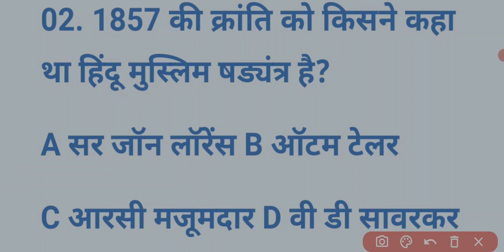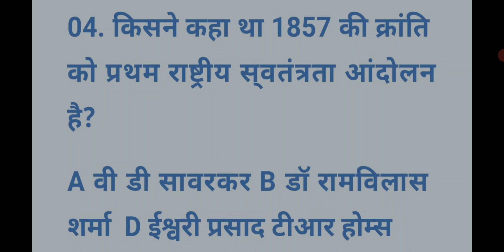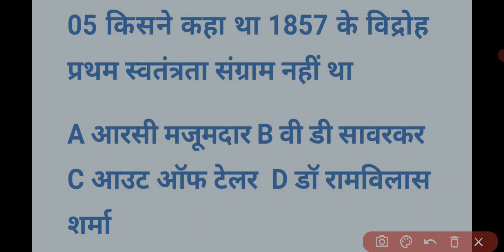1857 की क्रांति के बारे में किसने क्या बोला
Video title 1857 ki Kranti mein kisne jo hai is Kranti ko kya kaha hua Sara kuchh is video mein aap logon Ko pata chal jaega

About this video- In this video, we have told you that the complete objective question of the book Lucent is contained in it.  So friends, do not read Lucent Book and watch this video of us.  I hope you get good information from Lucent here.  So like this video.
 Explain Karne Ki Koshish Ki Hai Ummeed Hai Aapko Ye Video Pasand Aayegi.

सिर्फ 1 सेकंड में नहीं बना तो आज से मेरा वीडियो देखना छोड़ देना || NUMBER SYSTEM QNA By Amarjeet-

Studyfind